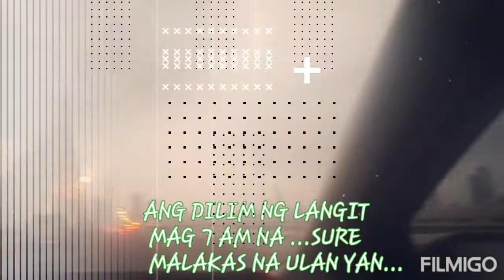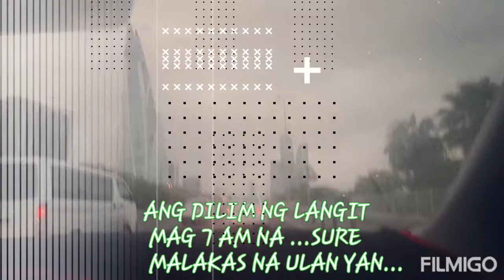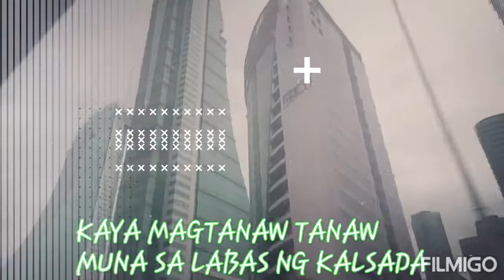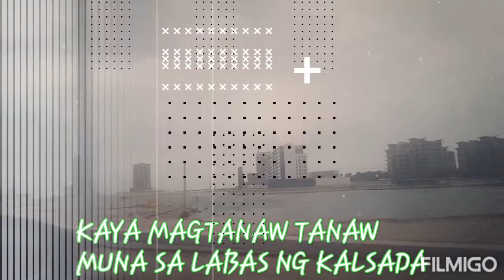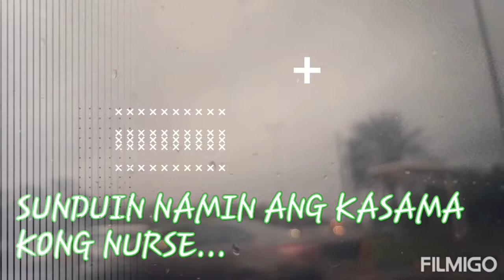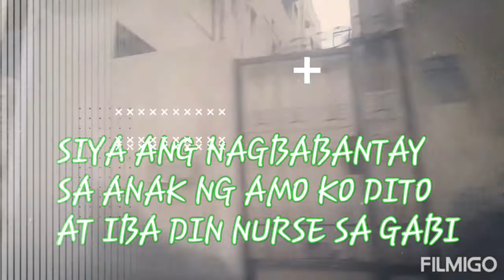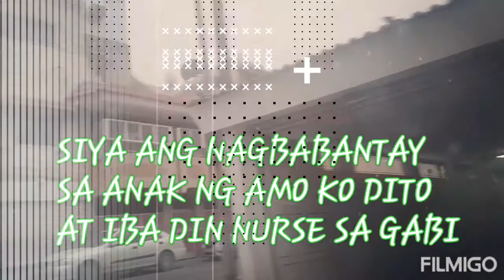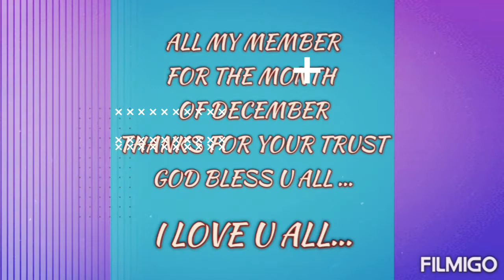Madilim ang langit//VHMB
madilim ang langit